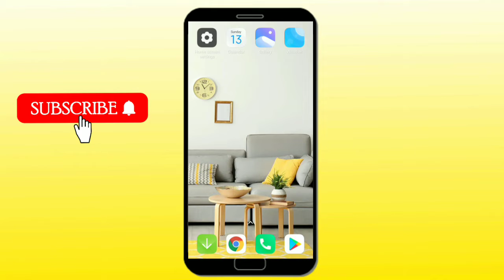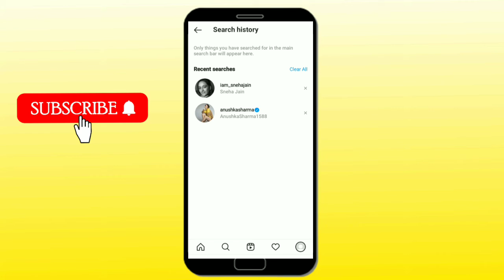How to delete instagram search history | Instagram ki search history kaise delete kare | 2022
Instagram Search History Delete Kaise Kare ? Instagram Search History Kaise Hataye ? Instagram App

Cover Topics

androidhelpHindi